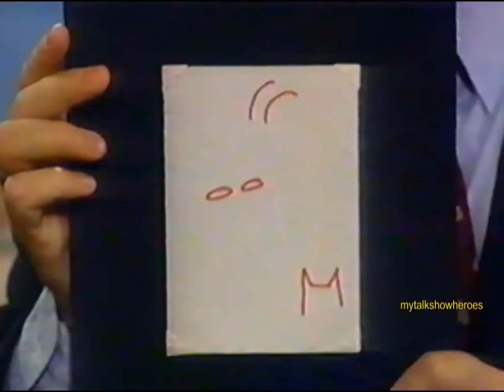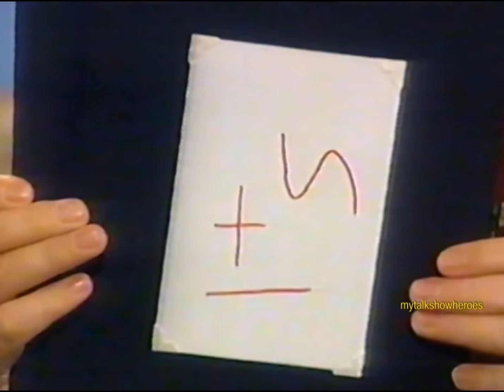PHIL HARTMAN - UNFORGETTABLE INTERVIEW